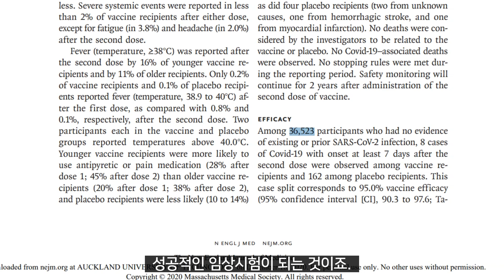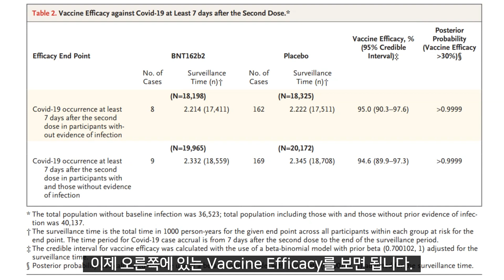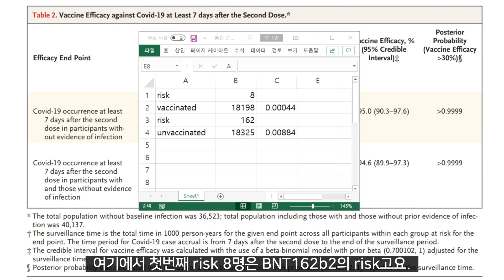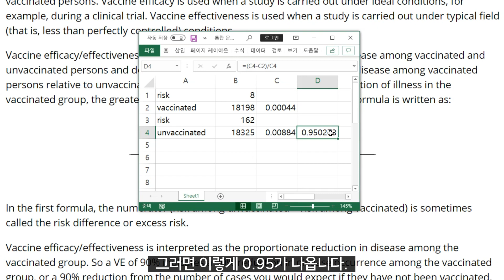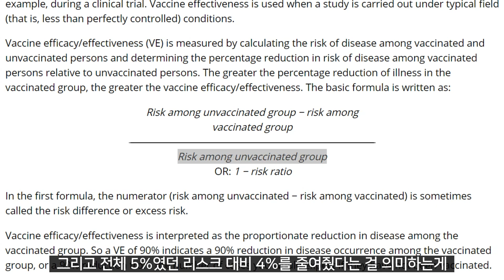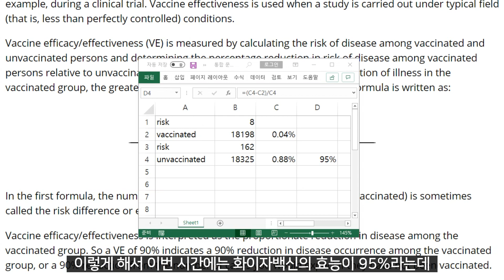화이자백신 효능 95%는 어떻게 계산하고 무슨 의미인가?